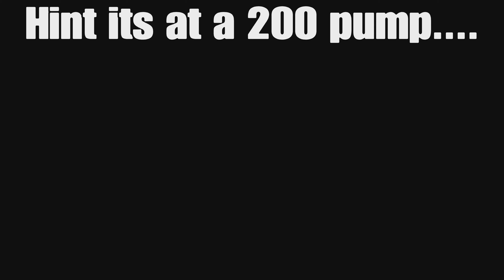All *WORKING MONITORS & TVS * For 120FPS Mode PS5 and Xbox Series X/S (Fortnite)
Use Code Almightyy2x In The Item Shop❤️🛒

Are You Searching for:
piece control
slite
itsjerian
reet
monitor,
ps5,